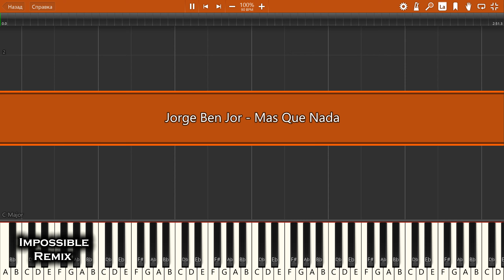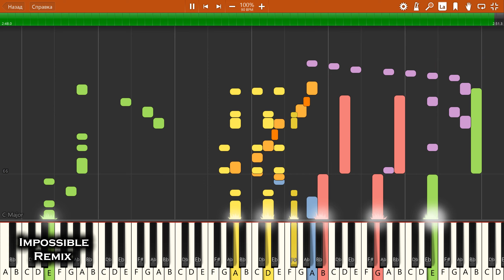IMPOSSIBLE REMIX - Jorge Ben Jor - Mas Que Nada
Jorge Ben Jor - Mas Que Nada - IMPOSSIBLE PIANO REMIX